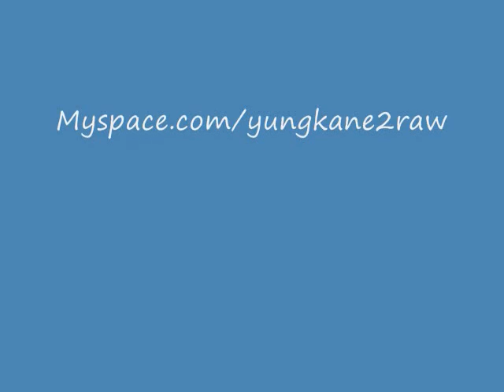Yung Kane Fantasy ft Zone, Ryda Woda